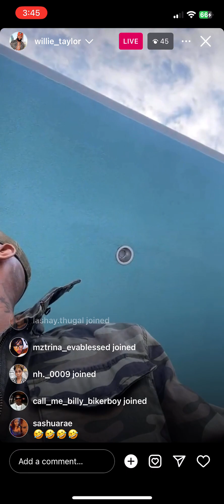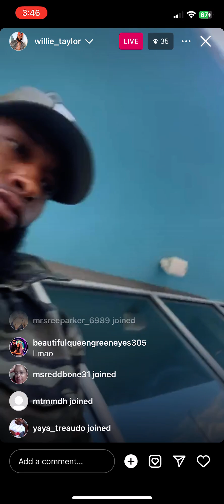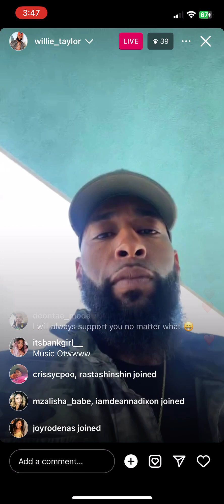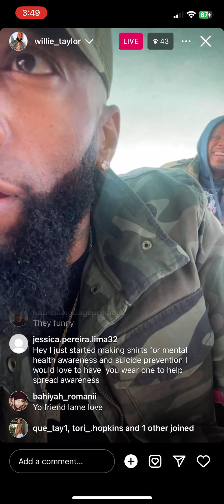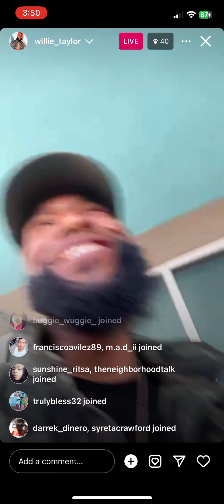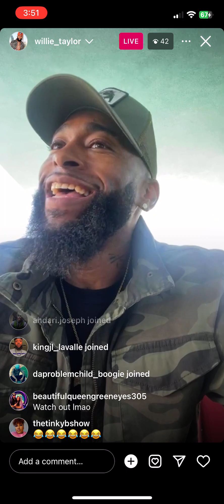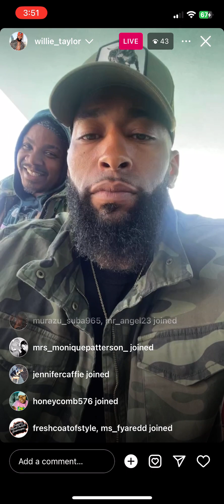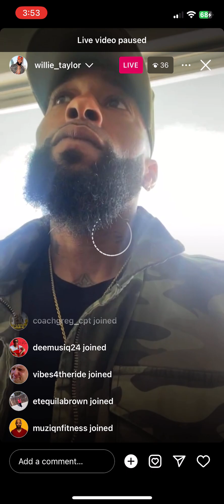Willie (DAY26) Instagram live - 5/4